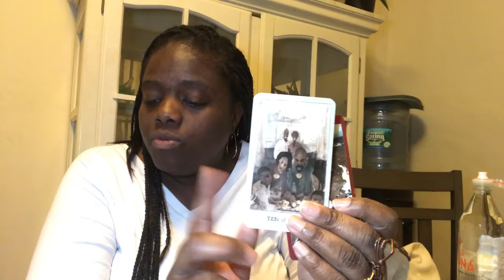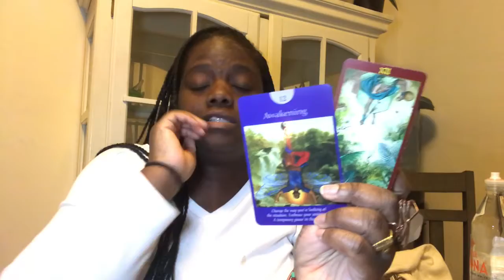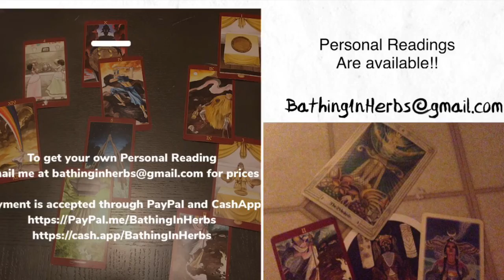Leo ♌️ Reading!!! Week of March 30th The Answers You Seek Are Inside of You!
To get your own Personal Reading